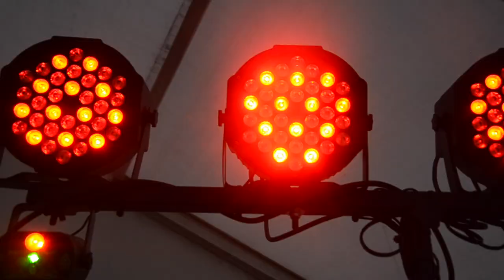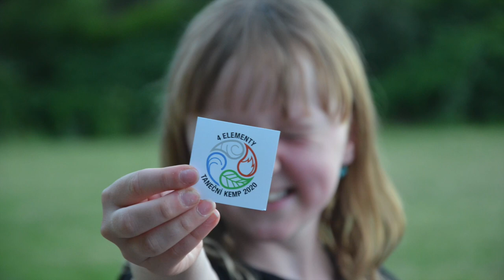Taneční CAMP 2020 Studio 4 You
Nevlastním autorská práva k hudbě použité ve videu.